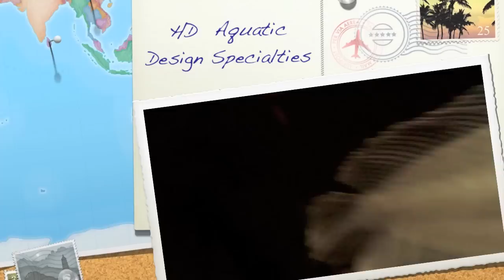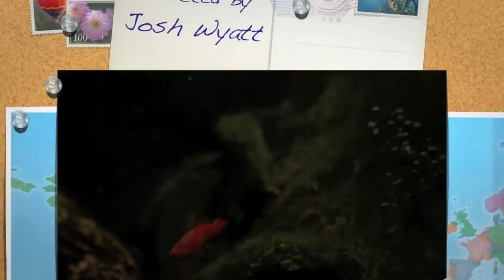HD Animals @ Aquatic Design Specialties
A very short film of HD video of some of our inhabitants here at A.D.S.